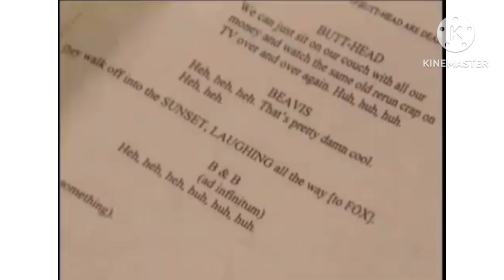The Shaggy Dog and Beavis and Butthead The Mike Judge Collection Volume 1 DVD Promo